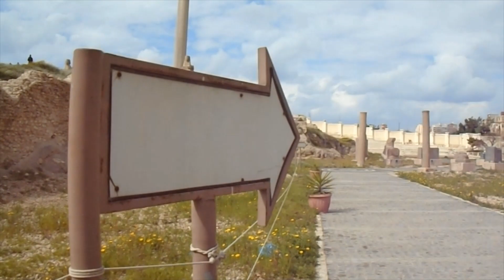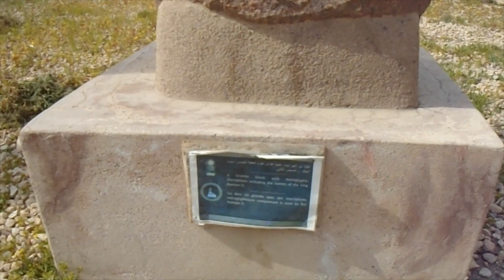Highest Pillar in the world - Pompey Pillar